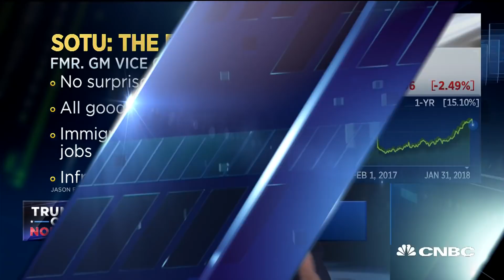Infrastructure Investments Need Technology: Former Transportation Secretary Rodney Slater | CNBC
Bob Lutz, former General Motors vice chair, and Rodney Slater, former Transportation secretary, discuss the Trump administration's push for infrastructure.